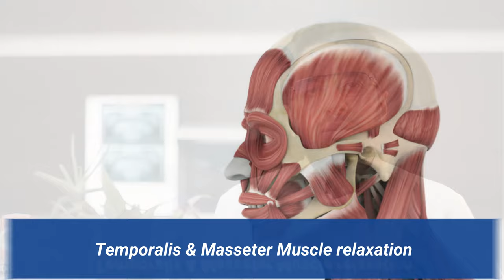চোয়ালের ব্যথা কমানোর উপায় -কট কট শব্দ ? Clicking Sound চিবানোর সময় কানের নিচে ব্যাথা ?TMJ Exercise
খাবার চিবানো, মুখ খোলা–বন্ধ বা নড়ানোর জন্য মুখের একমাত্র যে অস্থিসন্ধি আমরা ব্যবহার করি, তাকে টেম্পোরোম্যান্ডিবুলার জয়েন্ট (টিএমজে) বলে। কানের সামনে মুখের দুই পাশে নিচের চোয়াল ও ওপরের চোয়ালের হাড় সংযুক্ত হয় পেশি, লিগামেন্টস ও ডিস্কের সাহায্যে বল ও সকেট তৈরির মাধ্যমে। এই অস্থিসন্ধিতে বিভিন্ন সমস্যা হতে পারে।

টেম্পোরোম্যান্ডিবুলার জয়েন্টে সমস্যা হলে খাবার চিবোতে, মুখ খোলা–বন্ধ বা নাড়াতে, হাই তুলতে, কথা বলতে কচকচ বা টিকটিক অস্বাভাবিক শব্দ হতে পারে, কানের সামনে মুখের দুই পাশে ব্যথা অনুভূত হতে পারে। চিকিৎসা না করালে একপর্যায়ে মুখ খোলাই দুষ্কর হয়ে পড়ে। অনেক সময় হাই তুললে বা বড় করে মুখ হাঁ করলে মুখ আটকে যেতে পারে। ঘুমের সমস্যা, হতাশা, মাথাব্যথা, কানব্যথাও হতে পারে।

টেম্পোরোম্যান্ডিবুলার জয়েন্টের সমস্যার কারণ
● যাদের নিজের অজান্তেই অনিয়ন্ত্রিতভাবে দাঁতে দাঁত ঘষার অভ্যাস আছে, তাদের এ সমস্যা হতে পারে। অনেকে রেগে গেলে, দুশ্চিন্তায় বা ঘুমের মধ্যে দাঁতে দাঁত ঘষে। এতে অস্বাভাবিক চাপে টেম্পোরোম্যান্ডিবুলার জয়েন্ট ক্ষতিগ্রস্ত হতে থাকে। এমন অভ্যাস থাকলে দন্ত বিশেষজ্ঞের পরমার্শ নেওয়া জরুরি। দাঁত দিয়ে পেনসিল বা শক্ত কিছু চিবানোর বদভ্যাস থেকেও জয়েন্টে ব্যথা হতে পারে।

● ক্যালসিয়াম বা ভিটামিন ডি-এর অভাব হলে হাড় ক্ষয় হতে পারে। ফলে জয়েন্টও ক্ষতিগ্রস্ত হয়। যাদের হাড়ে বা অস্থিসন্ধিতে ব্যথা বা হাড় ক্ষয় রোগ আছে, তাদের চিকিৎসকের পরামর্শে ওষুধ সেবন করতে হবে।

● আমরা যখন মুখ বন্ধ করি, তখন ওপরের ও নিচের পাটির দাঁত একটি নির্দিষ্ট জায়গায় মিলিত হয়। এর তারতম্য হলেই নানা সমস্যা তৈরি হতে পারে। কৃত্রিম দাঁত সংযোজনের সময়ও এ ব্যাপারে সতর্ক থাকতে হবে।

● যাদের একদিকের দাঁত দিয়েই সব সময় খাবার চিবানোর অভ্যাস অথবা যাদের একদিকের দাঁত নেই, তাদের অবশ্যই চিকিৎসকের পরামর্শে চোয়ালের দুই পাশ থেকেই চিবানোর জন্য ব্যবস্থা নিতে হবে। তা না হলে টেম্পোরোম্যান্ডিবুলার জয়েন্ট ক্ষতিগ্রস্ত হতে পারে।

● দুর্ঘটনায় বা অন্য কোনো কারণে মুখে আঘাত লাগলে এই অস্থিসন্ধিতে সমস্যা হতে পারে।

● যারা দীর্ঘ সময় কান ও কাঁধের মধ্যে ফোন চেপে বাঁকা হয়ে কথা বলে, তাদের এ সমস্যা হতে পারে। গাড়ি বা মোটরসাইকেল চালানোর সময় অনেকেই এভাবে কথা বলেন। দীর্ঘ সময় মাথা ঝুঁকে কম্পিউটারে বা অন্য কোনো কাজ করলেও এই অস্থিসন্ধিতে সমস্যা হতে পারে।

টেম্পোরোম্যান্ডিবুলার জয়েন্টের সমস্যায় অবহেলারও সুযোগ নেই। সমস্যা জটিল হয়ে উঠলে অস্ত্রোপচারের প্রয়োজন পড়তে পারে। কাজেই সমস্যার শুরুতেই দ্রুত দন্ত বিশেষজ্ঞের পরামর্শ নিতে হবে। প্রথমেই রোগের সুনির্দিষ্ট কারণ চিহ্নিত করে তা দূর করতে হবে। পাশাপাশি বিশেষ কিছু ব্যায়াম, অভ্যাসের পরিবর্তন, নরম খাবারে অভ্যাস গড়ে তোলা, আঠালো খাবার পরিহার, কিছু ওষুধ ইত্যাদির সমন্বয়ে ধীরে ধীরে অবস্থার পরিবর্তন হয়।

TMJ Pain.TMD, then, describes a group of conditions characterized by pain and dysfunction of the TMJ and/or the muscles surrounding it. It's not always so easy to figure out exactly what's causing these symptoms, but the good news is that most TMD cases resolve themselves with the help of conservative remedies we will recommend for you to do at home.

The two TMJs that connect your lower jaw, the mandible, to the temporal bone of the skull on either side, are actually very complex joints that allow movement in three dimensions. The lower jaw and temporal bone fit together as a ball and socket, with a cushioning disk in between. Large pairs of muscles in the cheeks and temples move the lower jaw. Any of these parts — the disk, the muscles or the joint itself — can become the source of a TMD problem. If you are in pain, or are having difficulty opening or closing your jaw, we will do a thorough examination to try to pinpoint the problem area and suggest appropriate remedies.

Causes of TMD
TMJ Joint.As with any other joint, the TMJ can be subject to orthopedic problems including inflammation, sore muscles, strained tendons and ligaments, and disk problems. We also know that TMD is influenced by genes, gender (women appear to be more prone to it), and age. Physical and psychological stress can also be a factor. In some cases, jaw pain may be related to a more widespread, pain-inducing medical condition such as fibromyalgia (“fibro” – connective tissues; “myo” – muscle; “algia” – pain).

Signs and Symptoms of TMD
Clicking Sounds — Some people with TMD hear a clicking, popping or grating sound coming from the TMJ when opening or closing the mouth. This is usually caused by a shifting of the disk inside the joint. Someone standing next to you might even be able to hear it. Clicking by itself is actually not a significant symptom because one third of all people have jaw joints that click, studies show. However, if the clicking is accompanied by pain or limited jaw function — the jaw getting “stuck” in an open or closed position, for example — this would indicate TMD.

TMD Muscle Pain Cycle.
Muscle Pain — This can be felt in the cheeks (masseter muscles) and temples (temporalis muscles), where the two big pairs of jaw-closing muscles are located. If you feel soreness and stiffness upon waking up in the morning, it's often related to habits such as clenching and/or grinding the teeth at night.

Joint Pain — Pain that's actually coming from one or both jaw joints technically would be described as arthritis (“arth” – joint; “itis” – inflammation) of the TMJ.